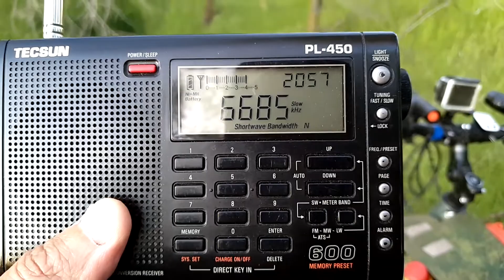6685 Avia PL-450m